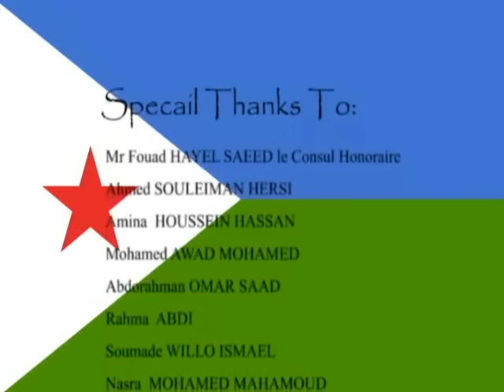Part 7 , Celebration de la fete Nationale Djiboutienne, en Malaisie 27 Juin 2009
Célébration de la fête d'Independance de la République de DJIBOUTI

27 June 2009
@ Segi Kota Damansara
Malaysia